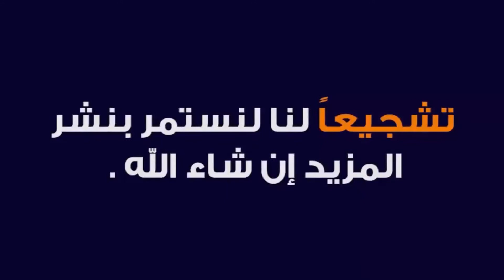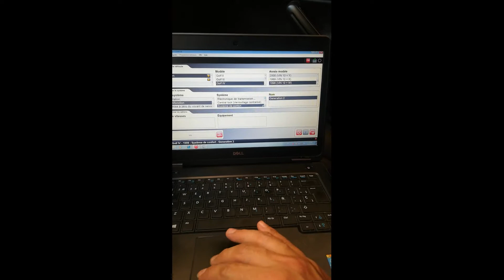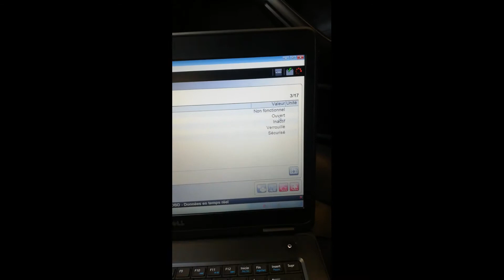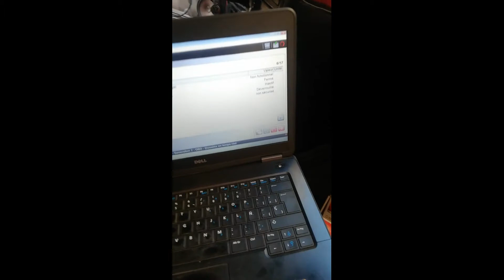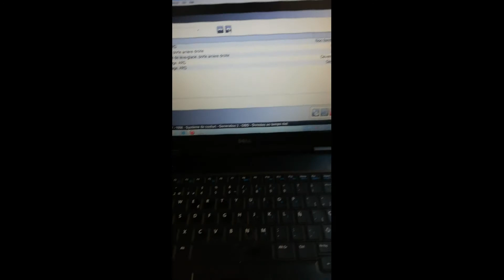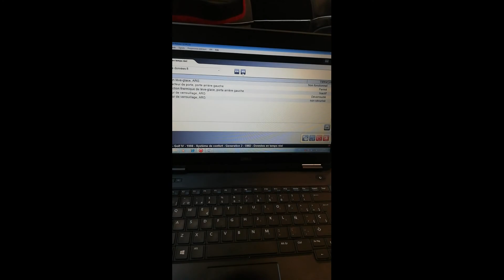Probleme verrouillage deverrouillage Portes Golf 4